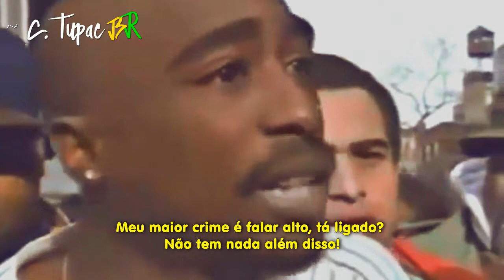2Pac fala sobre a acusação de estupro de Ayana Jackson (Novembro de 1994) [Legendado]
• Nosso Instagram: @zthugsta (leva o nome do nosso segundo canal). Link pro nosso Instagram

Em 30 de novembro de 1994, 2Pac compareceu à um tribunal de Nova York para a deliberação das acusações de sodomia, abuso sexual de Ayanna Jackson além de posse ilegal de arma contra ele e seu representante, Charles Fuller. Do lado de fora do tribunal ele concedeu essa entrevista aos repórteres ali presentes, defendendo-se fortemente dessas acusações.

Horas depois dessas entrevistas, 2Pac foi baleado 5 vezes e roubado na Quad Studios, em Nova York.

Em fevereiro de 1995, quando retornou ao tribunal, ele foi absolvido de 3 acusações de sodomia e das acusações de posse de arma, mas foi condenado em duas acusações de que havia tocado forçadamente as nádegas de Ayanna. Caso 2Pac fosse condenado em todas as acusações, ele poderia ter pego mais de 20 anos ou até prisão perpétua.